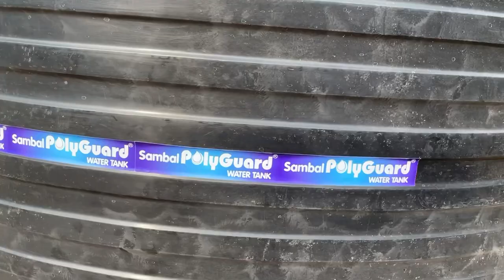10000 Ltr Water Tank/Sambal PolyGuard /PolyGuard/Rebecca Polymers kanpur/Waooooo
10000 Ltr Water Tank Sambal PolyGuard